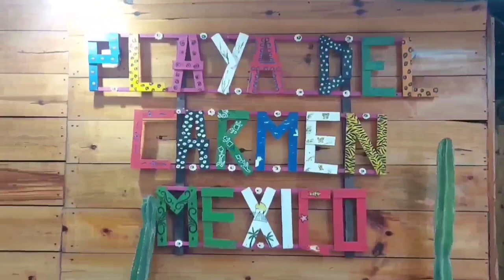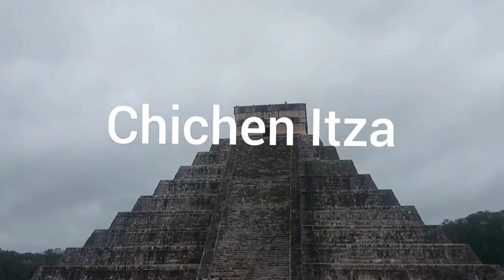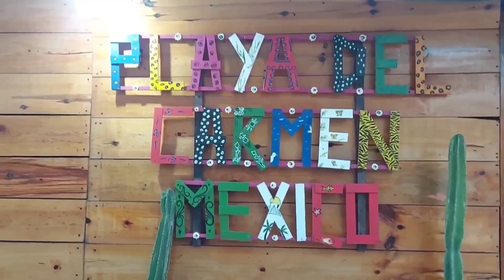Trip to Mexico, Playa del Carmen, Cozumel, Cancun, Coco Bongo, Isla Mujeres...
Trip to  Mexico,  Playa Del Carmen,, Cozumel, Isla Mujeres, Cancun, Coco Bongo..